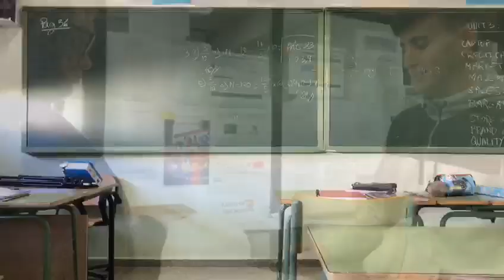Tu futuro, ¿pa' cuando?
Vídeo promocional del IES 'Hispanidad'